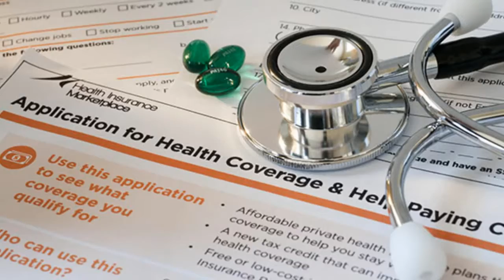Local Insurance Agents Lake Winter Garden FL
Your Biz Number
Website URL
Health Insurance Broker Winter Garden FL